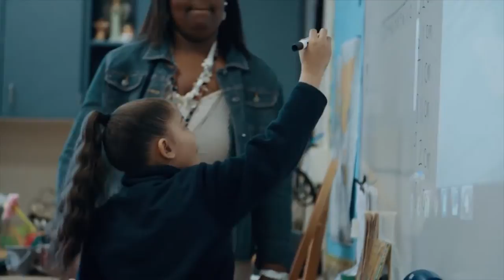Chemplavil Video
Lauren and James Chemplavil talk about their involvement in Classroom Central's Backpacks & Basics program.